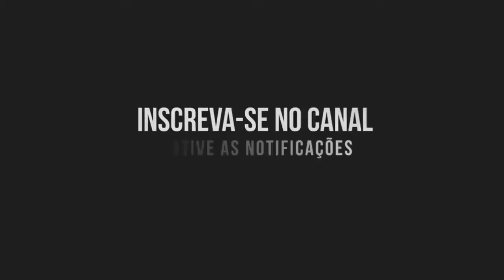Seguencia do TREPA TREPA vs VUKADÃO - MC TOY e MC PH DA ZN (( DJ RUAN DOG & DJ GL )) 2021